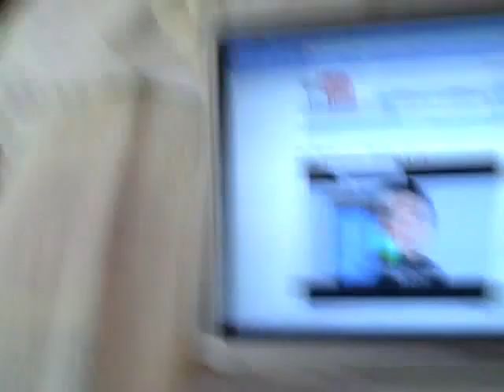packing sucks!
i am packing for my move and let me tell you its not that awesome. its  hard but its a goal right?